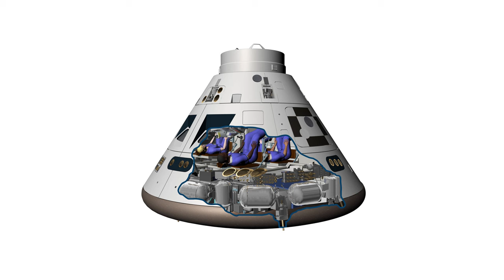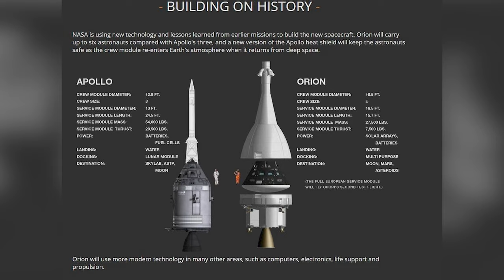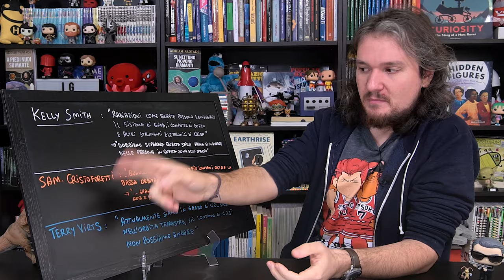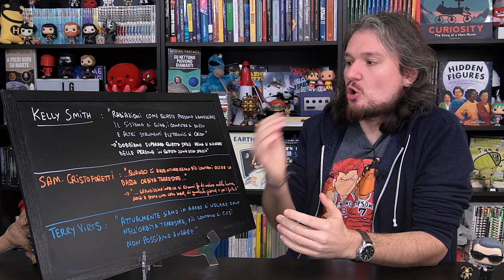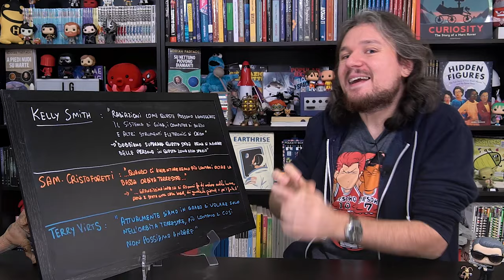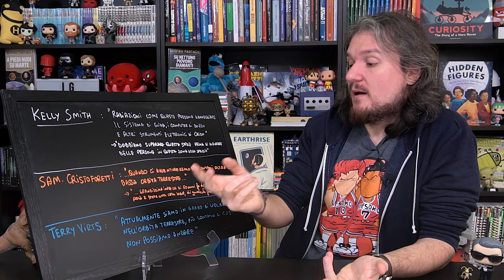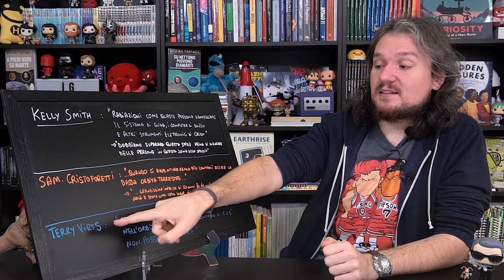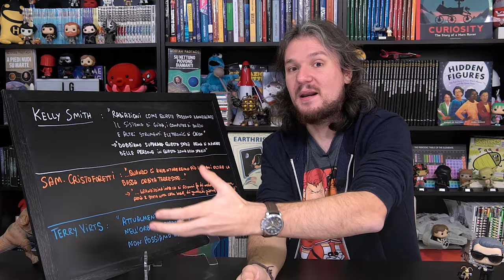Samantha Cristoforetti ha ammesso che l'uomo non ha mai superato l'orbita bassa?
LE MAGLIETTE CHE INDOSSO LE TROVI SU PAMPLING

I FUNK POP CHE USO NEI VIDEO LI COMPRO SU POP IN A BOX
(poi se li comprate fatemelo sapere che sono ossessionato da questi adorabili cosini con la testa grossa)